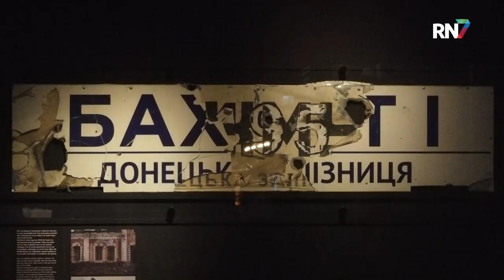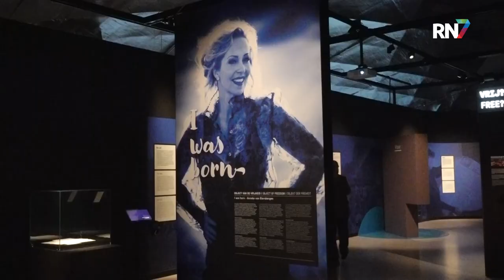Nieuwe vredeszuil geplaatst bij Vrijheidsmuseum || RN7 REGIONIEUWS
Donderdag was het de Internationale dag van de vrede. In heel Nederland vonden activiteiten plaats waarmee wordt gewerkt aan het begrip vrede, zo ook bij het Vrijheidsmuseum in Groesbeek. Hier werd donderdagmiddag een zogenaamde vredeszuil onthuld. Het plaatsen van een Vredeszuil is na de Tweede Wereldoorlog uitgegroeid tot een internationale beweging, met de eenvoudige boodschap “moge er vrede over de wereld heersen”.